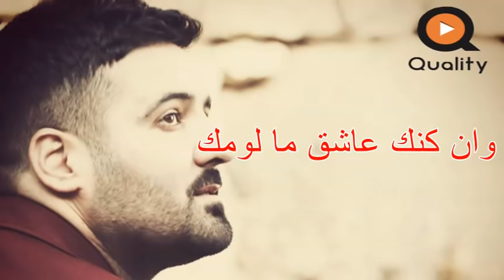Fady Beirouty - Ya Rakeb 3al 3bayya | فادي بيروتي - يا راكب عالعبية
عزف المايسترو رودي سليمان
تسجيل wave studio